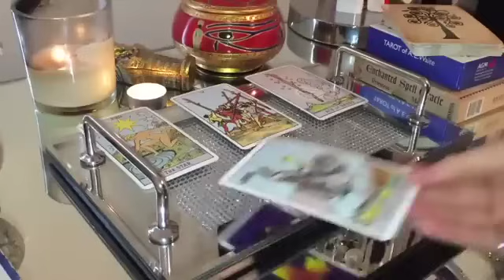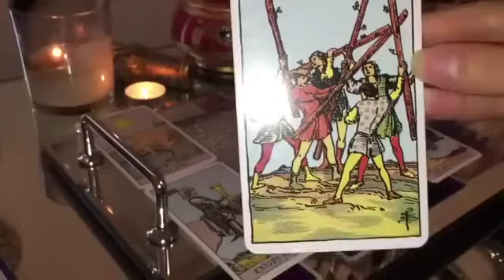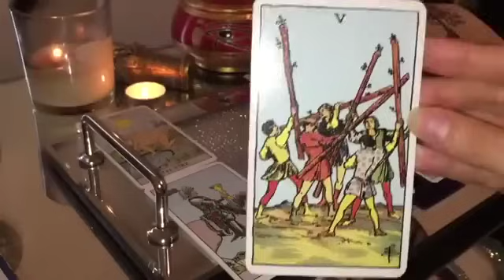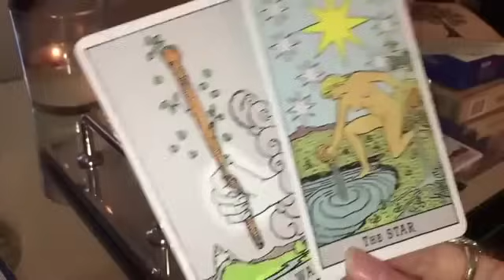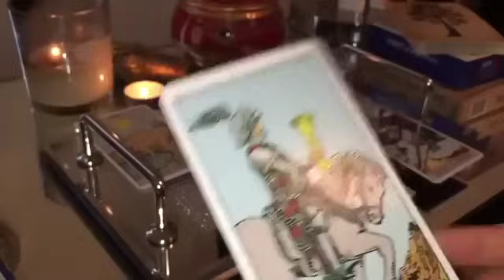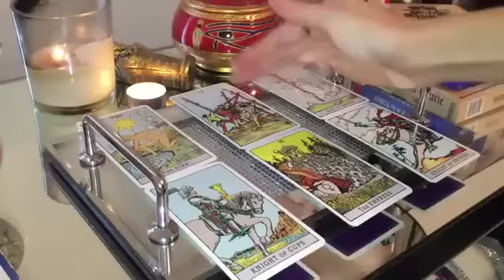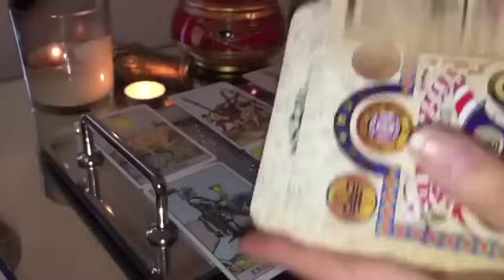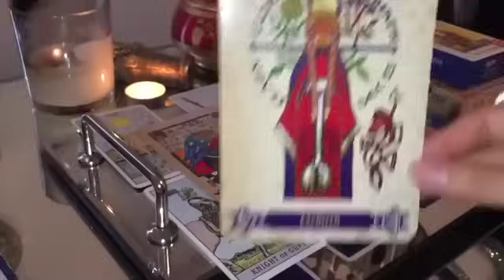(GEMINI) 👯 I CAN'T STRESS THIS ENOUGH JUST HOW FABULOUS THIS WILL BE! ⭐️😍 SEPTEMBER 2023 TAROT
💎 SEPTEMBER 2023 TAROT